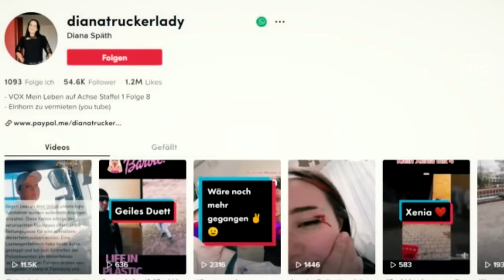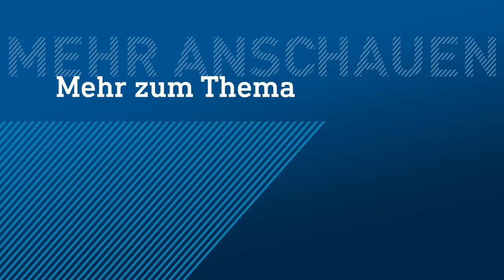Truckerin Diana stoppt Rettungsgassen-Sünder und ruft Polizei | hessenschau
Schwerer Unfall auf der A5 am Darmstädter Kreuz: Die Verkehrsteilnehmer bilden vorbildlich eine Rettungsgasse. Doch einige nutzen sie einfach zur schnellen Weiterfahrt - und machten die Rechnung ohne eine resolute Lkw-Fahrerin.

Querstehende Fahrzeuge, überall Rettungskräfte, Trümmerteile auf der Fahrbahn: Auf der A5 ging am Dienstagmorgen in Richtung Frankfurt fast nichts mehr voran. Ein Lastwagen war nach Erkenntnissen der Polizei gegen 8.30 Uhr zwischen Darmstadt-Eberstadt und dem Darmstädter Kreuz im stockenden Verkehr auf einen vorausfahrenden Lkw aufgefahren, der wiederum auf einen dritten Sattelzug geschoben wurde. Eine Person sei dabei leicht verletzt und in ein Krankenhaus gebracht worden. Der Sachschaden wird auf 300.000 Euro geschätzt.

Für Diana S. war der Stau kein ungewohnter Anblick. Seit 14 Jahren ist die 46-Jährige aus Baden-Württemberg als Lkw-Fahrerin auf deutschen Autobahnen unterwegs. Sie hat sich ein pragmatisches Motto für solche Situationen zugelegt: "Was immer du denkst, wie schlecht es dir hinten im Stau geht, denen ganz vorne geht es schlechter." Umso mehr regt es sie auf, wenn Autofahrer versuchen, die Rettungsgasse für eine schnellere Weiterfahrt zu nutzen. Am Dienstag hatte sie genug davon: Und blockierte zwei Rettungsgassen-Drängler.

"Den allerersten habe ich noch verpasst", sagt Diana S. im Gespräch mit hessenschau.de. Als jedoch ein zweiter Pkw durch die Rettungsgasse fuhr, stellte sie ihren Lkw kurzerhand quer und hinderte ihn so an der Weiterfahrt. "Der Mann hat aufgeregt auf sein Handgelenk geklopft, um zu zeigen, dass er es eilig hat", berichtet sie. "Als ob es uns anders ging." Schließlich aber habe er sich gefügt und sei wieder in die Schlange der im Stau stehenden Fahrzeuge eingeschert.

Weniger glimpflich lief die Situation ab, als ein dritter Autofahrer die Rettungsgasse nutzen wollte. Wieder blockierte die Lkw-Fahrerin die Fahrbahn. Diesmal allerdings musste sie sich wüste Beschimpfungen anhören. Als diese nicht nicht aufhören wollten, rief sie per Handy die Polizei. Die Beamten am anderen Ende der Leitung konnten sich daraufhin die Entgleisungen des erbosten Mannes mitanhören - und sie aufzeichnen. Diana S. hat mittlerweile Strafanzeige gestellt.

Beiden Rettungsgassenrasern drohen nun ein temporäres Fahrverbot sowie eine saftige Geldbuße. Eine Zeitersparnis dürfte ihnen ihr Rettungsgassenmanöver nicht gebracht haben, so wenig wie allen anderen Fahrern, die das Pech hatten, zur falschen Zeit auf der A5 unterwegs zu sein.

Infolge des Rettungs- und Räumungseinsatzes musste die Autobahn in Richtung Frankfurt voll gesperrt werden. Am Vormittag staute sich der Verkehr ab Seeheim-Jugenheim auf bis zu zehn Kilometern. Erst am Nachmittag konnten alle Fahrstreifen wieder freigegeben werden.